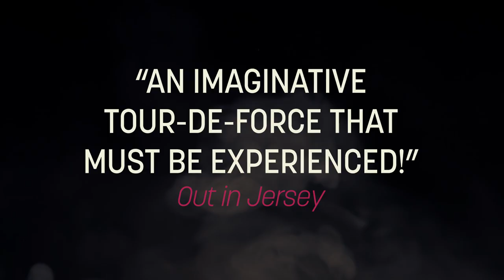The Rosenberg/Strange Fruit Project Trailer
Award-winning actor/playwright John Jiler and clarinetist Sweet Lee Odom tell the remarkable story of the youngest child of Julius and Ethel Rosenberg. Orphaned at six following his parents' execution for espionage, the boy was adopted by the man who wrote the song Strange Fruit, seared into our consciousness by Billie Holiday. To the jazz accompaniment of Odom, Jiler plays a gallery of rogues, heroes and saints and takes us on a journey of American politics from then until now. Directed by Fringe First Award winner, Margarett Perry.

Assembly Rooms, Front Room
03-27 Aug | 15:30